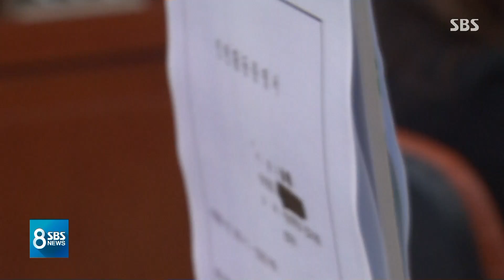[단독] 단국대 장영표 교수 아들 "서울대 인턴 경력 허위" / SBS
그런데 이 인턴 부분에 대해서 저희 취재진이 단독으로 확인한 게 있습니다. 방금 들으신 장영표 교수의 아들이 최근에 검찰에 나가서 조사를 받았습니다. 그런데 서울대에서 제대로 인턴을 안 하고 증명만 받았다는 진술을 한 것으로 확인됐습니다.
이현영 기자가 단독 취재했습니다.